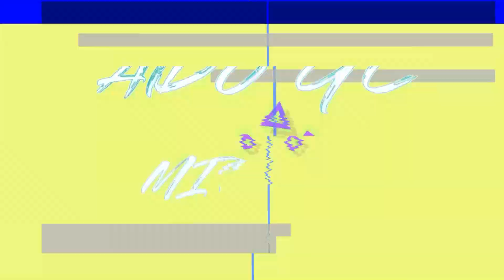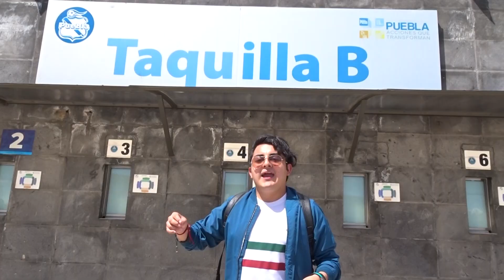Estadio Cuauhtémoc - Historia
¡Hola a todos ,sean  bienvenidos !

El Estadio Cuauhtémoc es un recinto histórico para México y para el mundo , conocido como el dos veces mundialista y el coloso de Maravillas, este y muchos datos más en esté vlog que espero y deseo que te guste mucho.